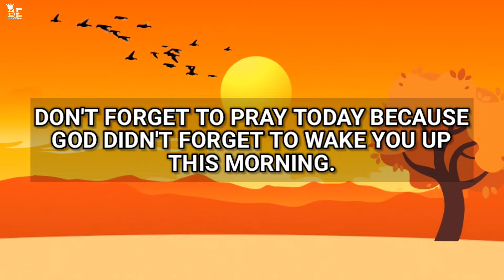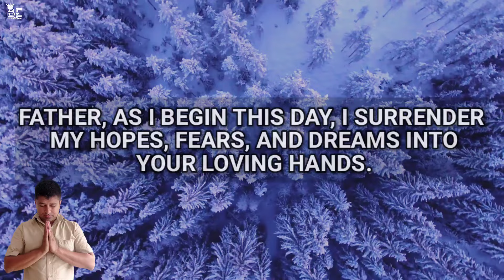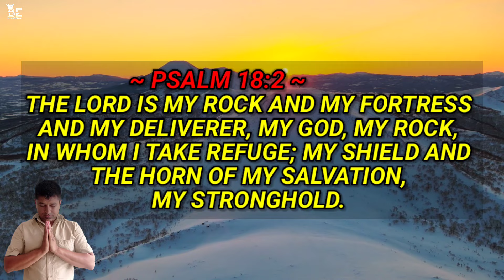The Lord is my rock and my fortress | morning prayer before you start your day _ be blessed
This is a blessing prayer. Thank you for praying with us through this video.
We appreciate your support. You're blessed to be a blessing.

A Christian motivational prayers video that aims to leave you blessed, inspired and encouraged as well as strengthening your prayer life and daily walking with God. As you listen to this daily devotional video may Jesus Christ light up your life!

morning prayer to start day
morning prayer starting your day with god
morning prayer before work
pray first morning prayer to bless your day
start your day with prayer
short morning prayer
be blessed
prayer to be blessed
christian faith

Psalm 18:2,
The Lord is my rock and my fortress and my deliverer, my God, my rock, in whom I take refuge; my shield and the horn of my salvation, my stronghold.

Thank You Father, that You are my faithful and dependable God and heavenly Father, in Whom I place my trust. Use me I pray, as a witness of Your dependable faithfulness in my life today. Open the eyes of those that have been blinded to the glorious truth of Your saving grace, through the tactics of the enemy.
amen.